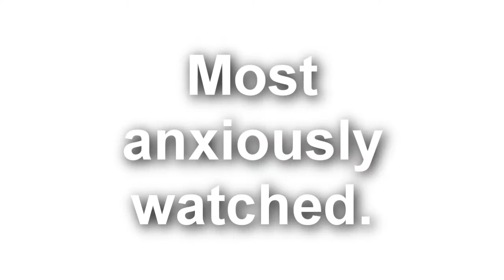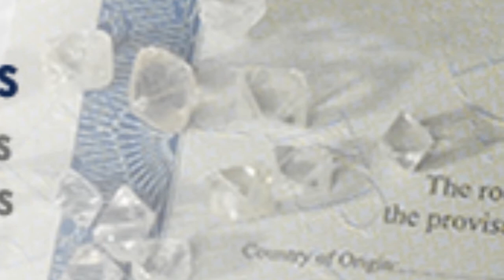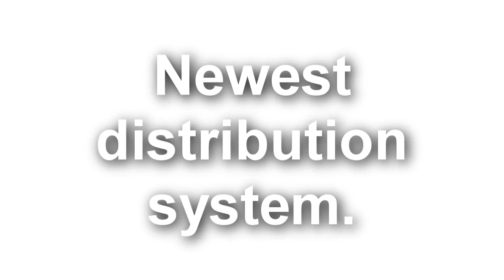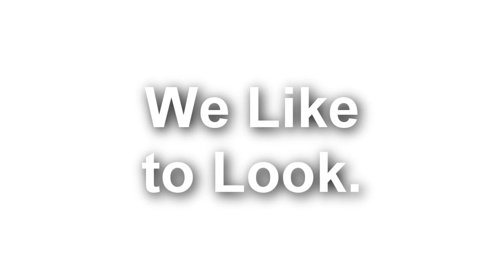Jewelry Hits and Misses in 2011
From a faltering Kimberley Process for conflict diamonds to new entries in the Guinness Book of World Records, the jewelry industry saw its share of hits and misses in 2011. Here are my picks.